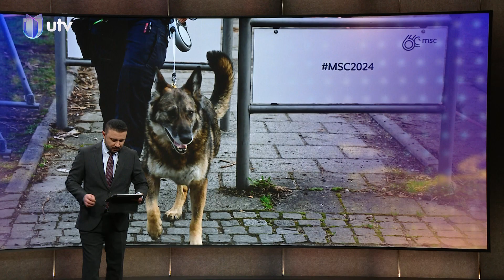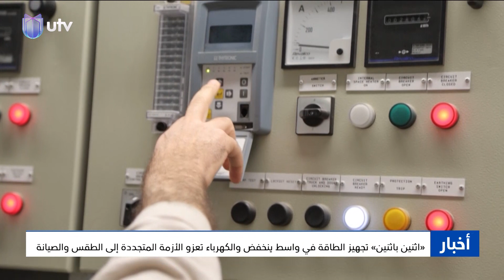نشرة أخبار السادسة | 17/02/2024